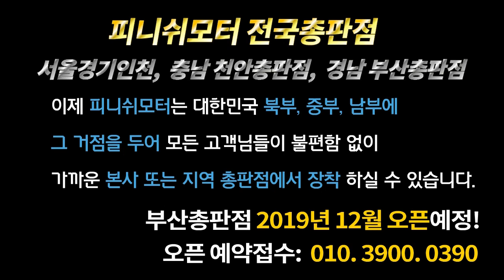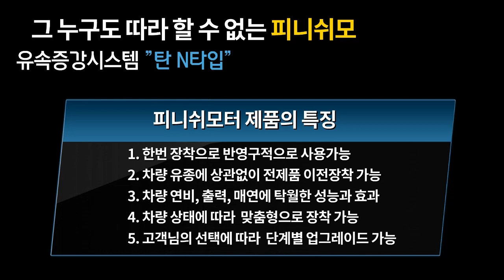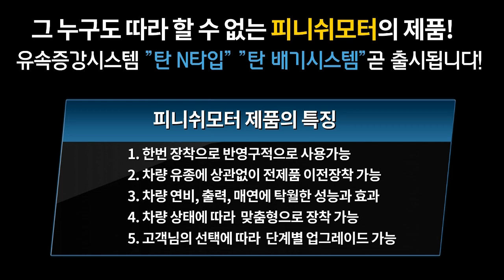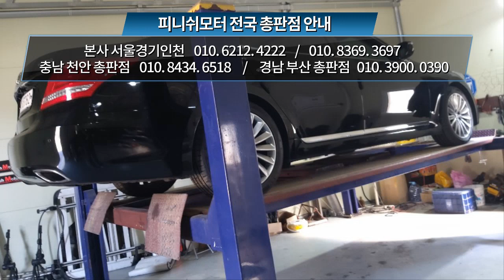[에쿠스 vs 500] 피니쉬모터 전제품 이제 부산에서도 장착이 가능합니다 010. 3900. 0390``````매연감소! 출력증강! 연비개선! 피니쉬모터에서 해결해 드립니다!